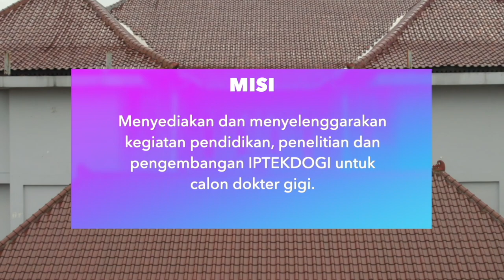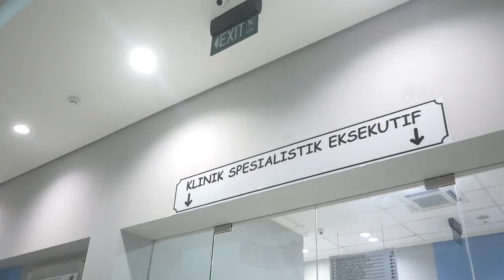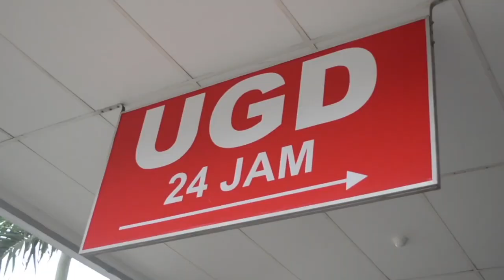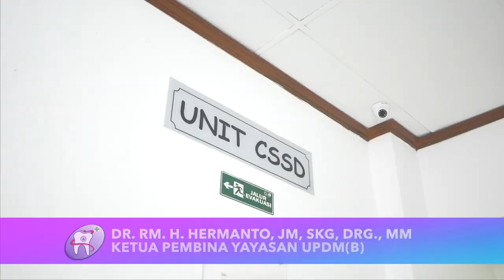VIDEO PROFIL RSGM FKG MOESTOPO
Rumah Sakit Gigi dan Mulut Fakultas Kedokteran Gigi Universitas Prof. DR. Moestopo (Beragama) adalah merupakan Rumah Sakit Gigi dan Mulut Pendidikan (RSGMP) yang berstatus badan hukum di bawah Yayasan Universitas Prof. DR. Moestopo. RSGM FKG UPDM(B) didirikan berdasarkan ijin sementara dari Menteri Kesehatan Republik Indonesia cq. SK Direktorat Jenderal Pelayanan Medis No. HK. 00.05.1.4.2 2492.A  tanggal 27 Juni 2002, yang diresmikan tanggal 2 September 2004 oleh Ibu RA. Soepartin Moestopo. Pemberian izin tetap penyelenggaraan Rumah Sakit Gigi dan Mulut sebagai tempat pendidikan Fakultas Kedokteran Gigi Universitas Prof. DR. Moestopo (Beragama) ditetapkan di Jakarta, tanggal 2 Desember 2005 oleh SK Menteri Kesehatan RI No: 1625/ Menkes/ SK/ XII/ 2005.